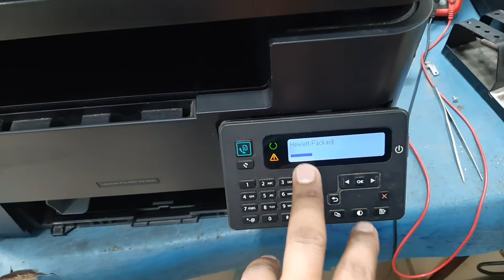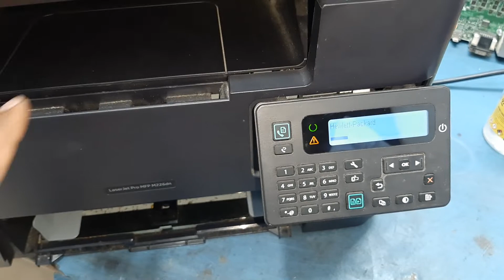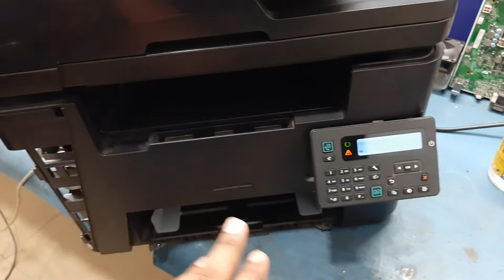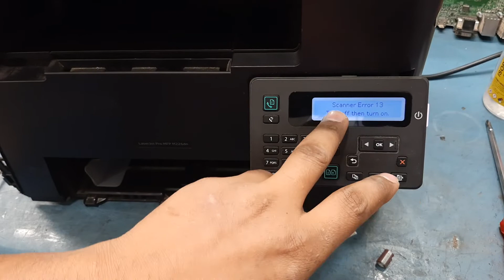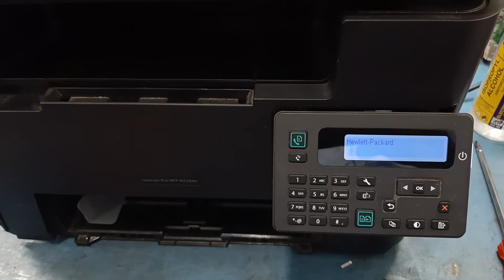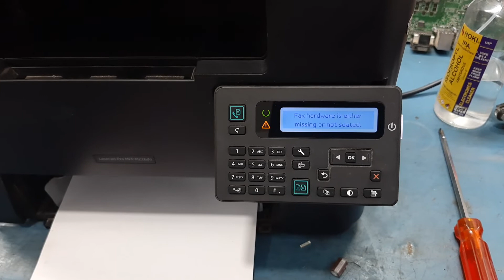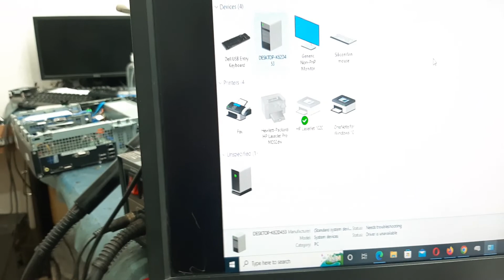Hp laserjet pro m226dn control pannel light blinking and not initialize auto on/off problem repair